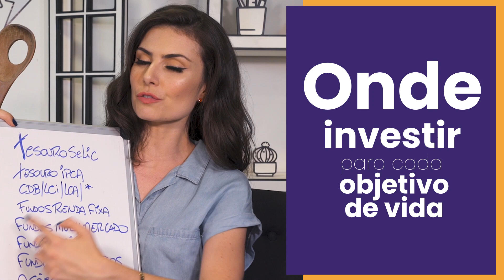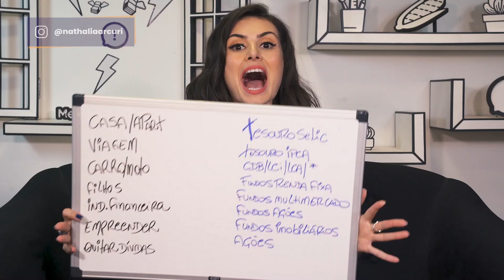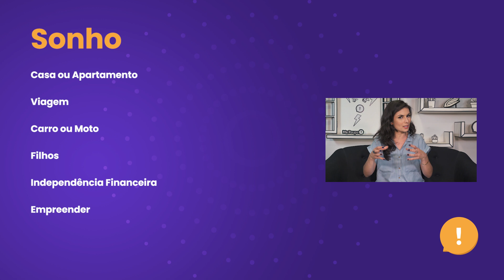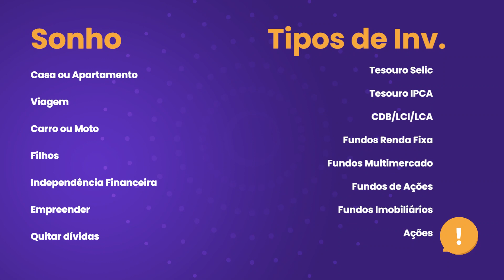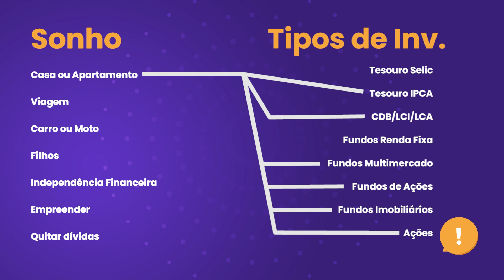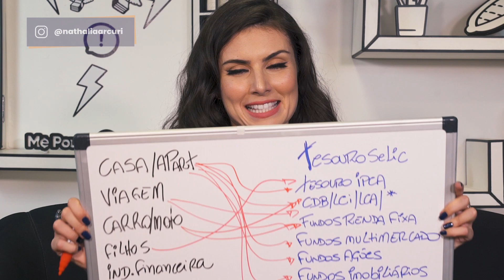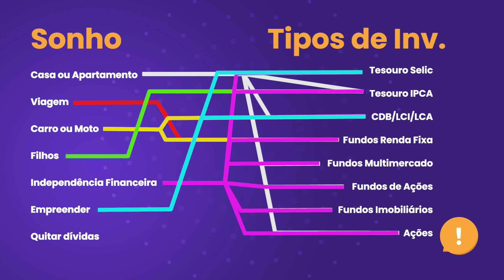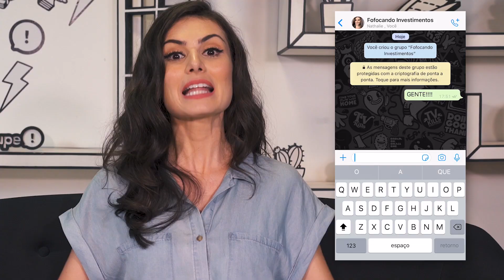ONDE INVESTIR PRA CADA META DE VIDA? Passo a passo pra quem já tem reserva de emergência!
Você já tem reserva de emergência e não sabe o que fazer agora? ESSE VÍDEO É PRA VOCÊ! Depois de ter, pelo menos, seis meses do seu custo de vida em um investimento seguro e de alta liquidez, é hora de você pensar mais alto!

Nessa fase, muita gente fica perdida e me pergunta: JÁ TENHO RESERVA, NATH, E AGORA? E a minha resposta é sempre a mesma: DEPENDE! Porque depende mesmo! Depende das suas metinhas, metas e metonas de vida!

Neste vídeo eu vou te mostrar ONDE INVESTIR PRA CADA META DE VIDA! Pra te mostrar isso, eu usei a técnica dos pontos - aquela do vídeo sobre Tesouro Direto que você amou!

Lembrando que pra você conseguir investir, você precisa abrir uma conta em uma corretora de valores. O Modalmais é mais do que uma corretora, é o banco da investidora e do investidor e, assim como a Nath, acredita na educação financeira!

E pra você que quer entender todos os investimentos que eu citei no vídeo, assista aos vídeos dessa playlist

Eu criei a técnica dos pontos pra você investir melhor. Todo mundo merece ser rico nessa encarnação!

Caixa Postal: 28235
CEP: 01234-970